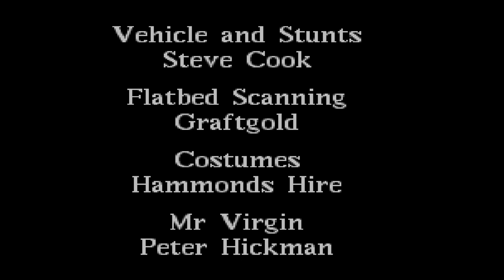Cannon Fodder - intro song (Amiga)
Jon Hare & Richard Joseph's infamous "War has never been so much fun" intro song to Cannon Fodder on the Amiga.

Cannon Fodder is a tactical shoot-em-up developed by Sensible Software and published by Virgin Interactive in 1993. The game was subsequently ported to a variety of other platforms.

Like it's contemporary Syndicate (also released in 1993), the action is based around directing a squad of up to five squaddies and is entirely mouse-controlled. The squaddies can also enter and control turrets, tanks, helicopters, and other vehicles. Each mission requires a combination of careful planning, quick-thinking, and fast reactions, especially on the later levels.

Cannon Fodder's sardonic theme song, use of the poppy, and OTT cartoon violence famously wound up both the Royal British Legion and some of the British tabloids, who saw the game as a glorification of war and violence and seemed to completely ignore the fact the game is drenched in irony and sends out a very clear anti-war message. They even attempted to orchestrate a boycott, which of course probably helped sales more than harmed them.

This footage was emulated via WinUAE.